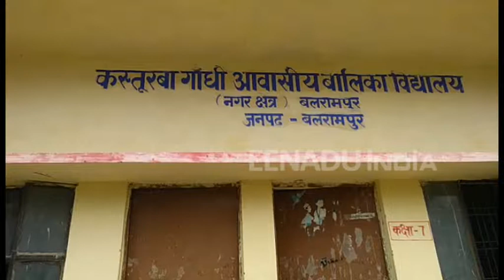बलरामपुर : कस्तूरबा विद्यालय की छात्राओं को सुविधाओं का इंतजार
बलरामपुर : गरीब परिवारों से आने वाली बच्चियों को बेहतर से बेहतर शिक्षा स्वास्थ्य एवं अन्य जरूरतों को पूरा करने के लिए कस्तूरबा विद्यालयों की शुरुआत की गई थी.  केंद्र और प्रदेश सरकार के साझा प्रयासों से विद्यालय  संचालित किया जा रहा है, लेकिन विद्यालय भ्रष्टाचार और विभागीय अनदेखी की भेंट चढ़ता जा रहा है.